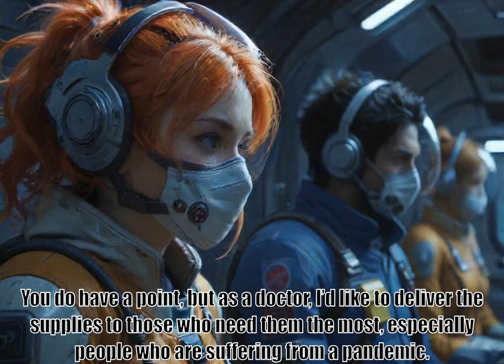I Woke Up Piloting the Strongest Starship, part 408